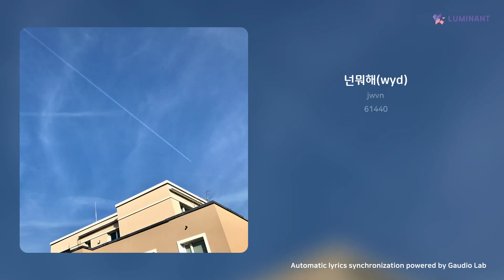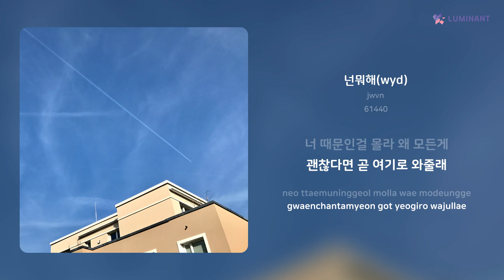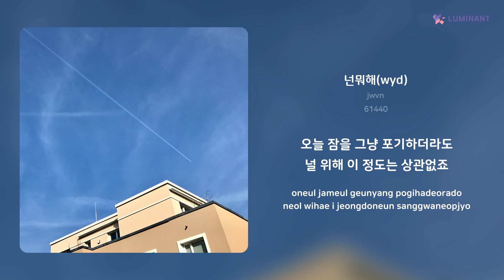jwvn - 넌뭐해(wyd) | 가사 (Lyrics)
Artist: jwvn
Track: 넌뭐해(wyd)
Album: 61440
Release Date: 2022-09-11